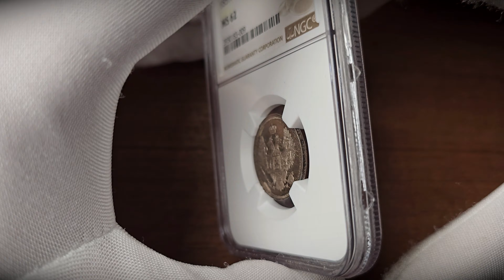Polska XIX w./Rosja. Mikołaj I. 20 kopiejek 1857 MW, Warszawa NGC MS62 (MAX) - RZADKOŚĆ | Aukcja 45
Aukcja 45 PREMIUM - Hotelowa | 21 września 2024

Polska XIX w./Rosja. Mikołaj I. 20 kopiejek 1857 MW, Warszawa NGC MS62 (MAX) - RZADKOŚĆ

Aw: Dwugłowy orzeł rosyjski z małą tarczą z orłem polskim na prawym skrzydle, u dołu M-W
Rw: W wieńcu z liści laurowych i dębowych nominał oraz data 1857
Najwyższa nota gradingowa na świecie. Po raz drugi w ofercie aukcyjnej w Polsce w takim stanie zachowania i na świecie.

Nigdy wcześniej moneta nie pojawiła się w tak doskonałym stanie zachowania jak oferowany egzemplarz niskonakładowej, rzadkiej 20 kopiejejówki z Mennicy Warszawskiej.

Moneta przypomina lustrzankę.  Ekstremalnie rzadka w takim stanie zachowania. Jedyna MS-owa moneta która trafiła pod młotek przez ostatnie lata. Monety brakuje w większości kolekcji monet XIX wieku, egzemplarz zdecydowanie do najlepszych kolekcji!

Literatura: Bitkin 286 (R1); Plage 456; Kopicki 9566 (R5); Safuta/Czerski 1555 (R4); Hutten-Czapski; 3820 (R3); Conros 145/60

Stan zachowania: NGC MS62 (MAX)
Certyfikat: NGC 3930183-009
TOP POP
Waga: Ag
Średnica: 22 mm

⚜️Aukcja 45 PREMIUM Niemczyk czyli Aukcja Hotelowa już 21 września 2024 - przygotowaliśmy około 792 wyselekcjonowanych walorów z całego świata.

Licytacja na żywo w hotelu Raffles Europejski Warsaw oraz przez internet na

⚜️ Następnego dnia rozpoczynamy naszą Aukcję 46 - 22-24 września 2024 - która odbędzie się tylko w internecie na naszej stronie - w ofercie znajdzie się ponad 2000 walorów.

Tylko profesjonalna aukcja gwarantuje uzyskanie najwyższej ceny rynkowej!